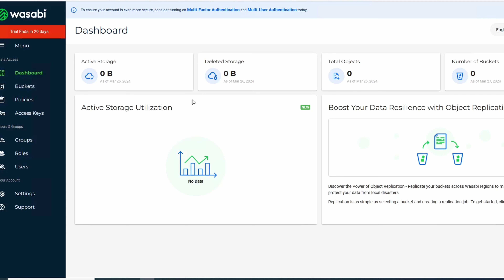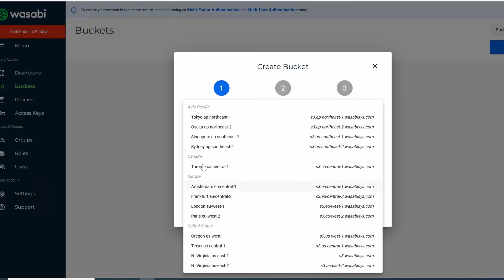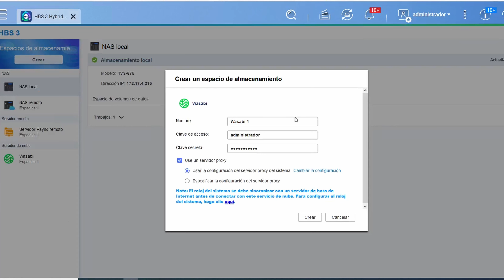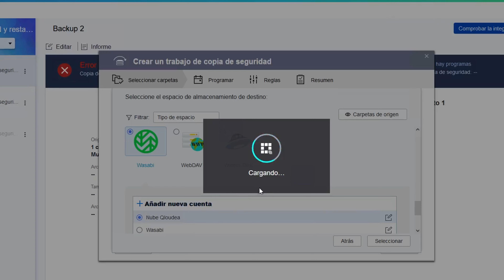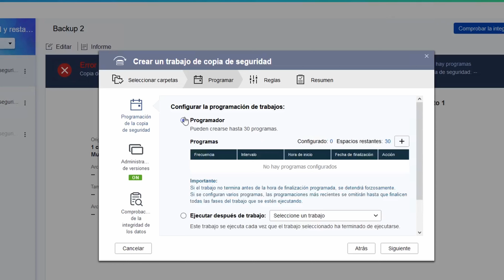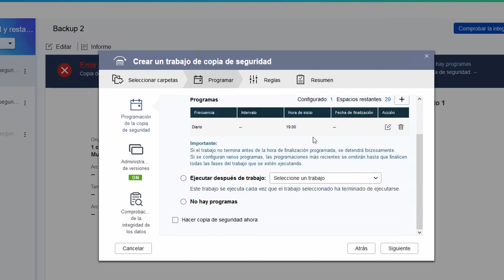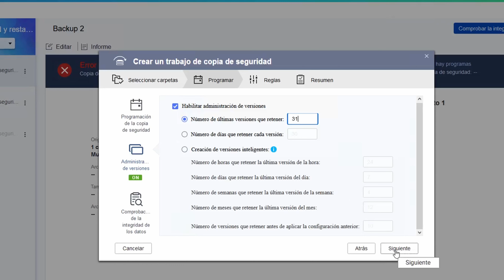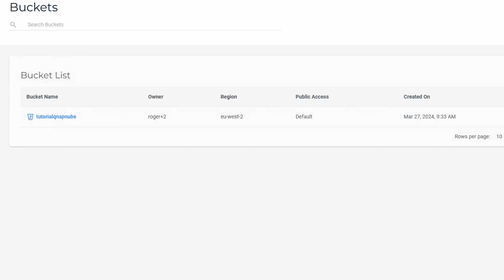Cómo hacer un Backup en la nube con QNAP - Tutorial Nube Qloudea/wasabi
- Acceso completo gratuito durante 25 días
- La prueba gratuita, almacena hasta 1TB
- Sin cargos automáticos una vez finalizada la demo
- Almacenamiento en la nube compatible con servidores NAS

Te contamos cómo hacer copias de seguridad de QNAP en la Nube profesional de Qloudea. Un almacenamiento cloud preparado especialmente para trabajar con servidores NAS profesionales.